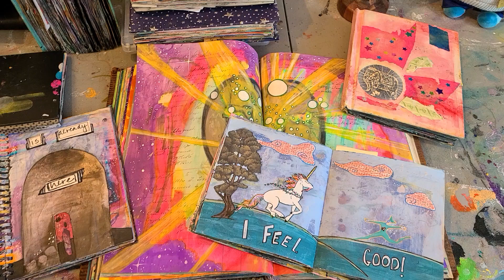Wisdom Books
One of my favorite things to do is to alter old and discarded books (personal journals too). I love doing this process with others as well. It's a way of capturing our inherent wisdom with color and movement and brings new life to something that otherwise may have been thrown out.